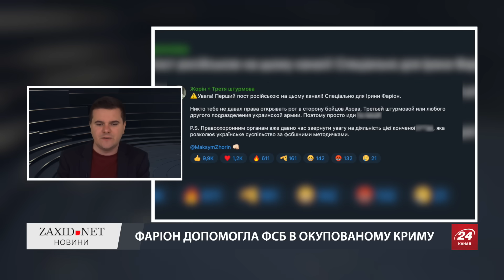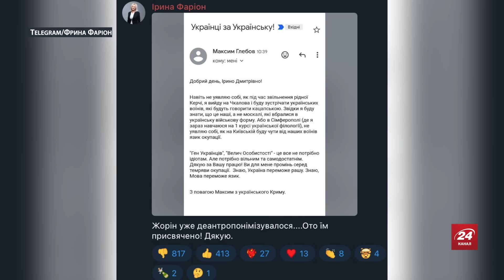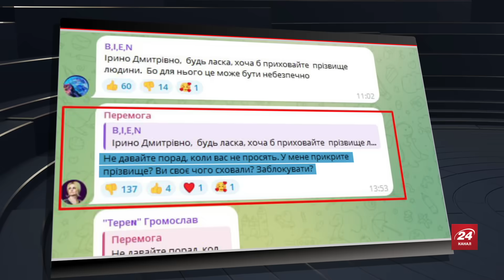Новий ЗАШКВАР ФАРІОН: здала ФСБ УКРАЇНСЬКОГО студента в Криму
Ще не встигли влягтися емоції після відмови Ірини Фаріон визнати українцями наших російськомовних військових, як горезвісна “орлиця” з розгону влетіла у стовп нового скандалу. Найгірше, що цього разу від вчинків і заяв публічної націоналістки зі Львова постраждав юнак з Керчі з проукраїнськими поглядами. Ірина Фаріон фактично здала цього хлопця кримському ФСБ.